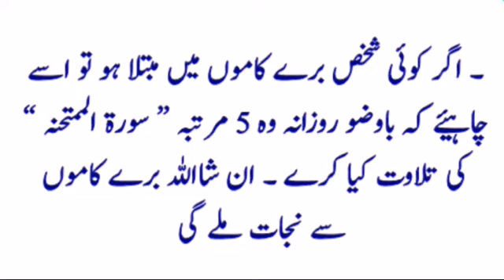Surah Al Mumtahina Rozana 5 Martaba Parhne Ka Faida